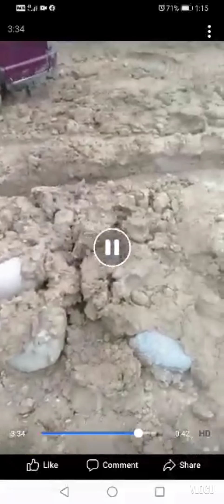Bayanihan from the residence of Makilo, Calaccad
Care to the owner of Residence in Makilo